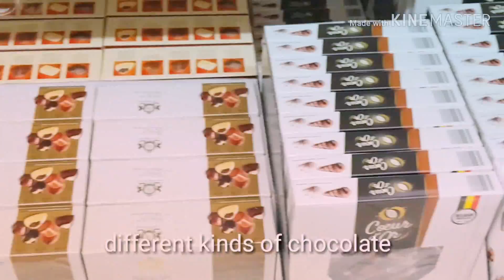Murang bilihan nang chocolate dito sa netherlands/filipina dutch vlog/pasalubong para sa pinas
Bumili nang pasalubong para pag uwi nang pinas chocolate